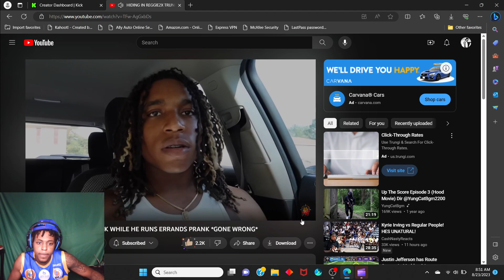RockStarJus pranks Reggie2x hiding in the trunk prank